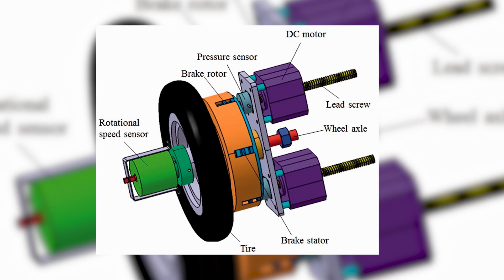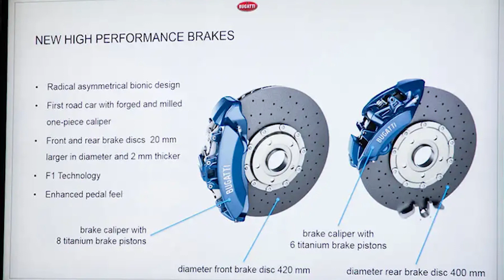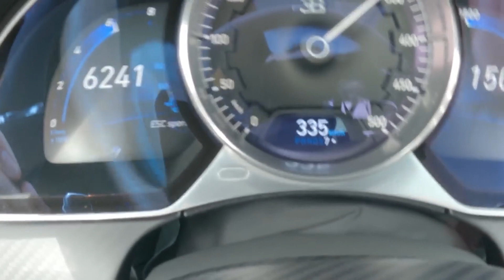Watch What Happens When a Bugatti and a Fighter Jet Go Head-to-Head!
In this video, we'll be watching what happens when a bugatti and a fighter jet go head-to-head!

Recently, at a naval facility in Landivisiau, which is located in the, the Bugatti Chiron Sport and had a head-to-head with one another. Both the driver and the pilot maintained a laser-like gaze on the road ahead while waiting for the go signal. As soon as the well-known French tricolor flag was waved, the two machines vanished from view in a couple of seconds. Both of these machines represent the pinnacle of engineering, and the race was nothing like you have ever seen before. But which of these machines won the race?

In today's video we Watch What Happens When a Bugatti and a Fighter Jet Go Head-to-Head! : Get ready for the ultimate showdown between two of the most powerful machines on the planet - a Bugatti and a fighter jet! In this video, we bring you an epic race between a Bugatti Chiron and a 6th generation fighter jet, the latest and greatest in aerial technology.
But before we get to the race, let's take a closer look at the Bugatti. With its sleek lines and incredible speed, the Bugatti Chiron is a true marvel of engineering. It boasts a 1500 horsepower engine and a top speed of over 300 miles per hour, making it one of the fastest cars in the world.
And then there's the fighter jet. The 6th generation fighter jet is the future of aerial combat, with advanced technology that makes it faster, more agile, and more deadly than any previous generation of fighter jets. It's a true force to be reckoned with.So what happens when these two incredible machines go head-to-head? You'll have to watch the video to find out! We'll take you through every twist and turn of the race, as the Bugatti and the fighter jet battle it out for supremacy.
But this isn't just any ordinary race - we've got some surprises in store. We'll be testing the Bugatti's acceleration and top speed, as well as putting it through its paces in a drag race against the fighter jet. And we'll be taking a closer look at the fighter jet itself, exploring its advanced technology and capabilities. Bugatti and the NGAD Fighter Jet will be competing against each other in a drag race, and see who can reach the finish line first. This is a really exciting video and we're sure you'll enjoy watching it!

Bugatti Veyron vs Euro Fighter | Top Gear Series 10  @TopGear

Bugatti Chiron Sport VS Fighter Jet @YouCarTV

FULL FILM: McLaren Speedtail vs F35 Fighter Jet | Top Gear @TopGear

Bugatti VS. Fighter Jet Extreme Race BBC  @overeview4237

BUGATTI Chiron Sport 'Les Légendes du Ciel' meets Dassault Rafale Marine jet – 7,227 PS let loose @bugatti

On HYPERboost we will go through  @Lamborghini  @McLaren  @koenigsegg  @bugatti  @HennesseyPerformanceF5  and many more HYPERCARS, SUPERCARS, and MEGACARS.

Track NameProvided to YouTube by TuneCore

Taking Flight · Secession Studios · Greg Dombrowski

Reflections